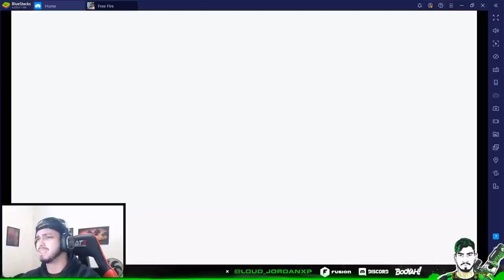ACONTECEU ISSO COM A LOUD? PLAYHARD DEMITIU? LOUD MOBILE AMASSOU? MISTERIOSO DA LOUD REVELADO?